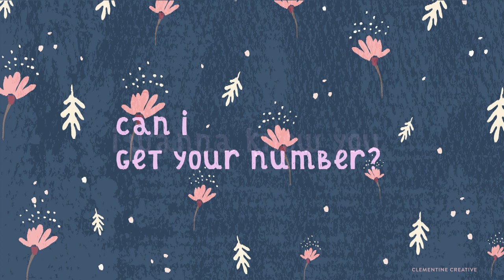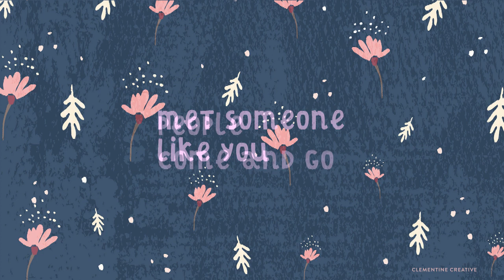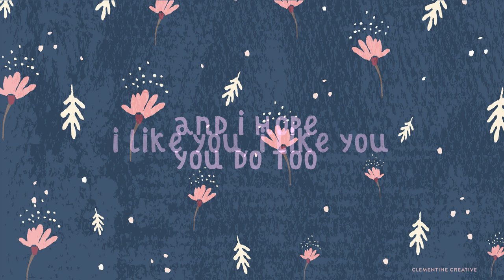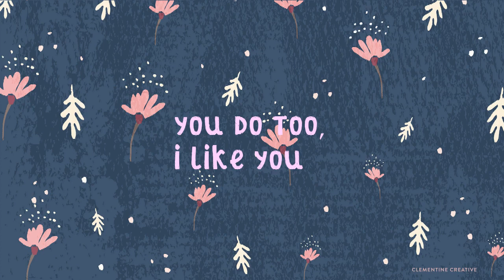[Lyrics] Your Text - Sundial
This is a lyrics video to Your Text by Sundial, I hope you guys enjoy! A super duper cute song, right?

Picture by Clementine Creative
Lyrics video by c c s u b (the de/hanguye46)

FACT: This is not my song so If you are a copyright owner and want your work to be removed from my channel please message me on youtube and I will delete it.